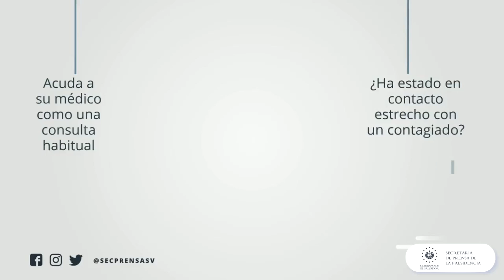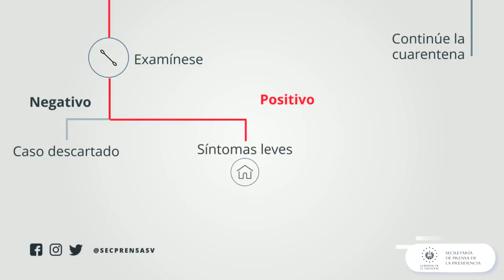¿Cómo descartar que estás enfermo por el COVID-19?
Los síntomas del COVID-19, o coronavirus, son similares a los del resfriado o gripe común. El Gobierno del Presidente Nayib Bukele te comparte esta breve guía para tu tranquilidad y descartar que los padezcas